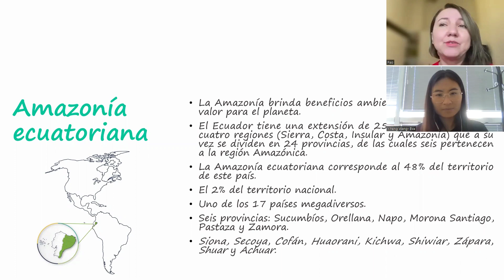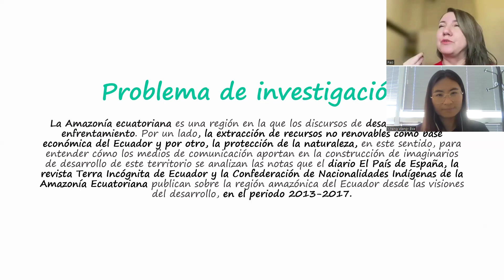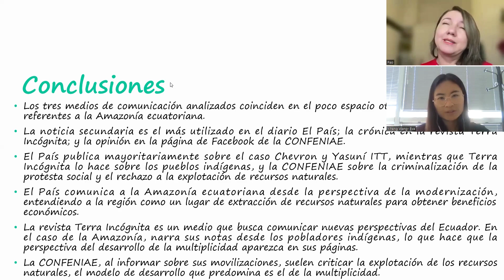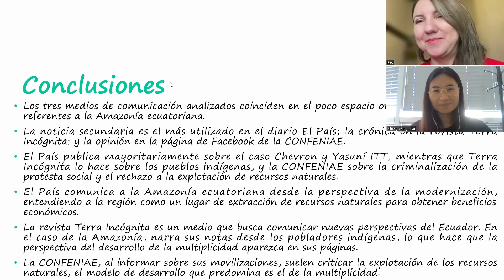Ambiente, entretenimiento y participación: una mirada desde la comunicación. NIGHTSpain 2023 - Cádiz